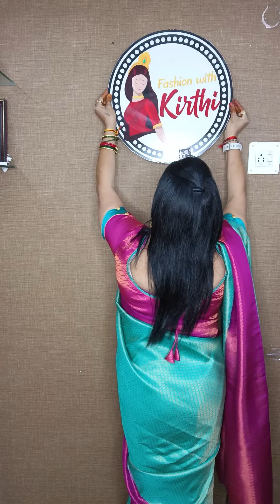Theja's Fashion StudioWhatsApp: 6374097822Gpay: 9698682120https: